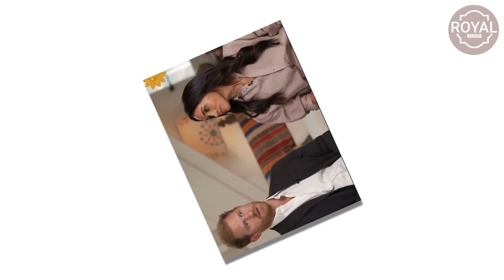Meghan' Fury Caught On Tape As Jane Pauley CONFRONTS Her Suicidal Thoughts In Extended CBS Interview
The recent CBS extended interview featuring Meghan Markle has unveiled more than just her struggles; it has sparked a firestorm of controversy, particularly surrounding Jane Pauley’s incisive questioning and unmistakable skepticism. With her poised demeanor and sharp insight, Pauley didn’t hold back, challenging Meghan’s narrative and raising questions that resonate far beyond the palace walls.